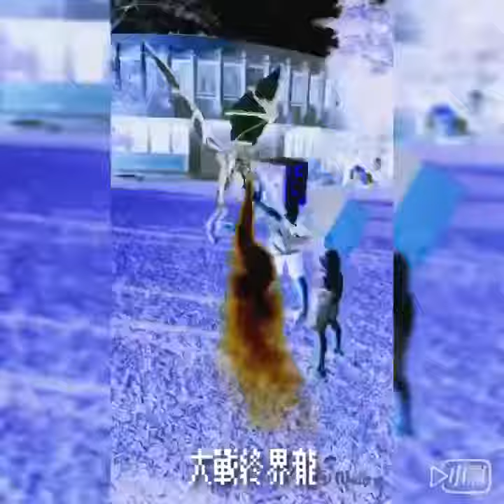我的世界-翔羽篇 （萬聖節）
萬聖節🎃之翔羽Minecraft 的一日